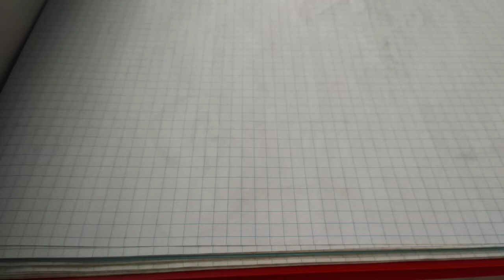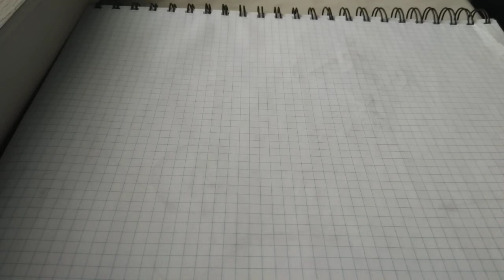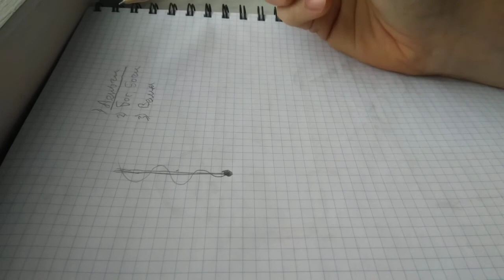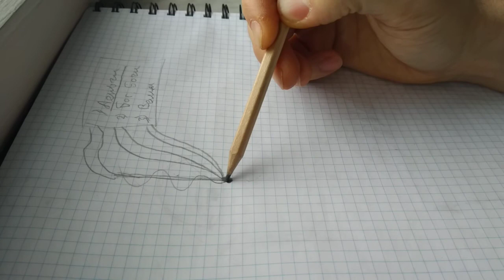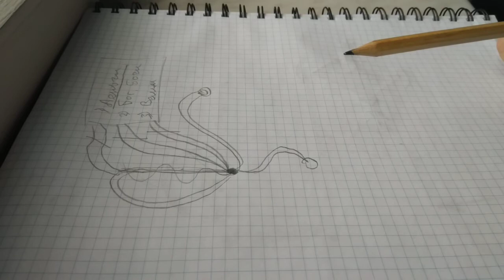Что такое Вера? Практическое пособие для каждого